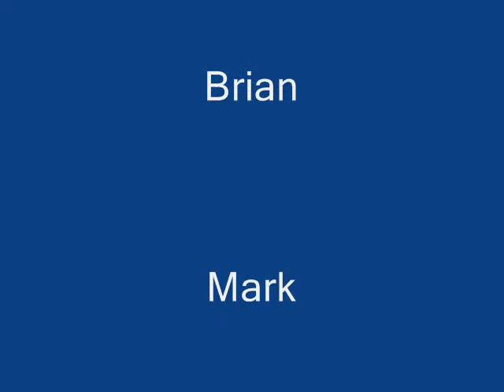Stob Dearg via Curved Ridge Glencoe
Curved Ridge scramble May 2012